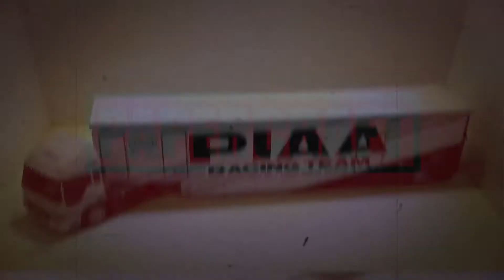캐논 페이퍼크레프트 장난감 기차(증기 기관차) 제8편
캐논 페이퍼크레프트 장난감 기차(증기 기관차)을 제작하는 과정을 5배속으로 설명없이 촬영하였습니다.

콘텐츠 정보
난이도 : ★★★★★(최상)
대략적인 조립 시간 : 20시간 초과
완성품 크기 : W410 x H70 x D75 (mm)
페이지 레이아웃 : 테두리 있음
권장 용지 종류 : Matte Photo Paper